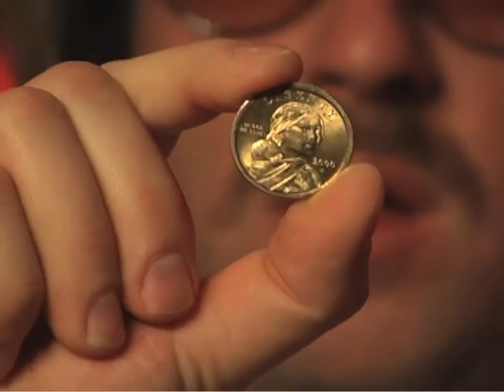Three Dog Stevens Preview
Preview for upcoming Three Dog Stevens Webisodes.